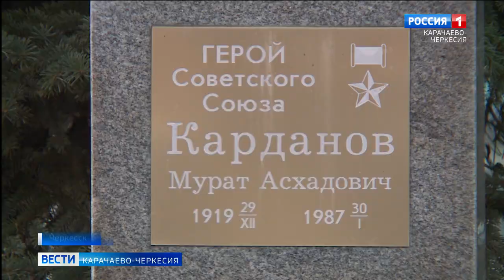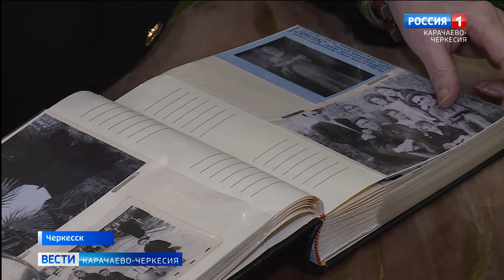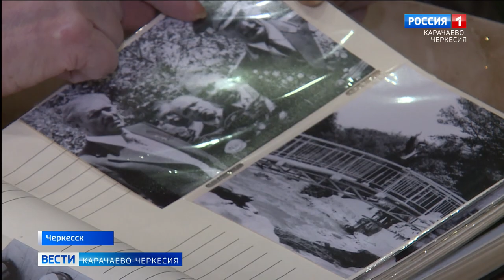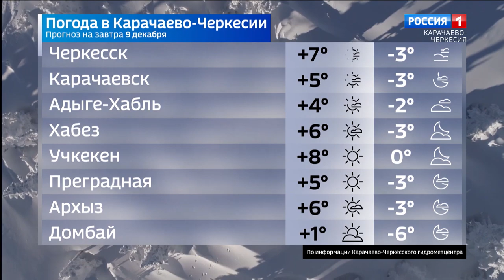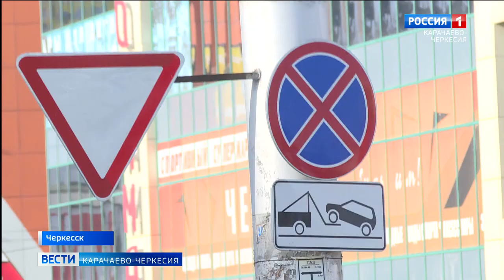Вести Карачаево-Черкесия 08.12.2022